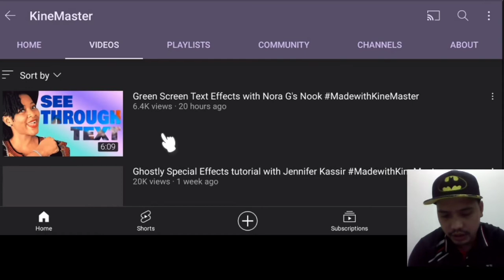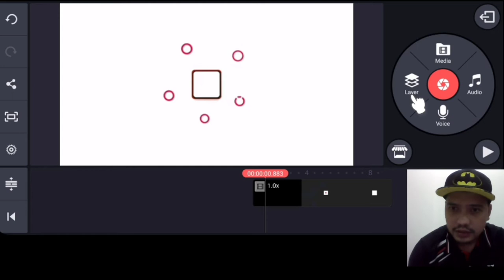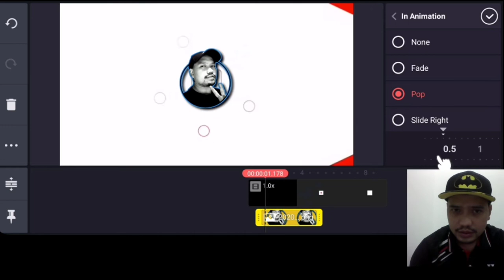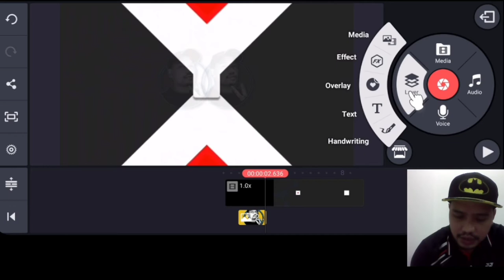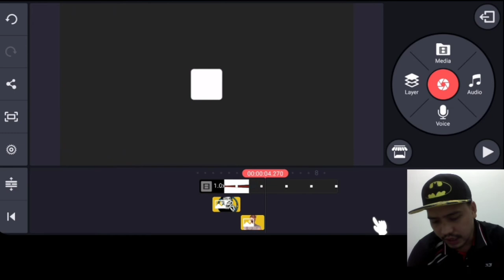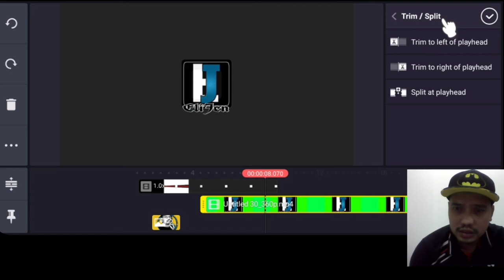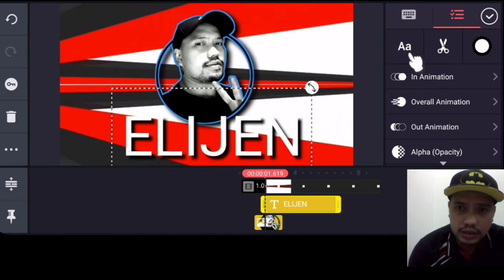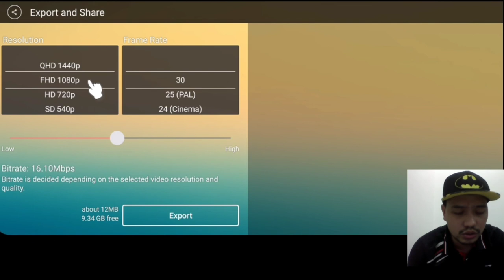HOW TO USE KINNEMASTER / INTRO TUTORIAL WITH GREEN SCREEN EFFECTS ll STEP BY STEP.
@Jenifer Ampo